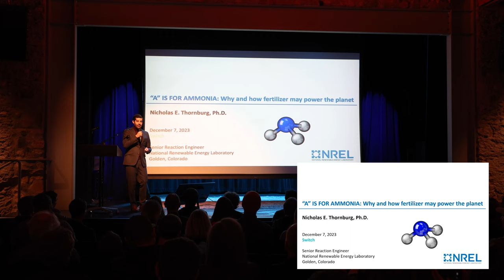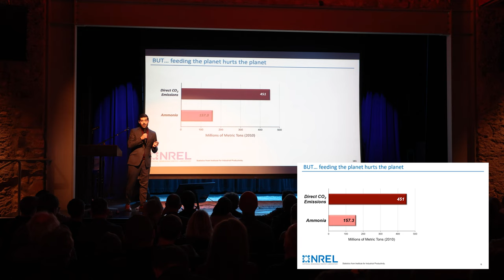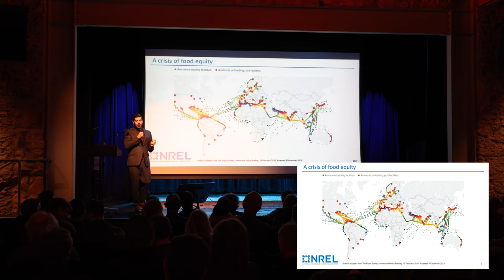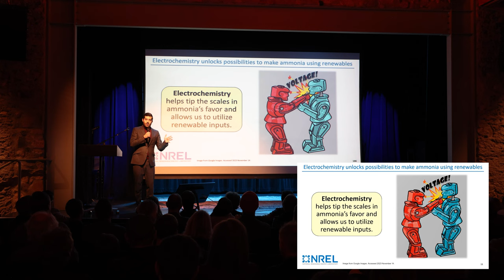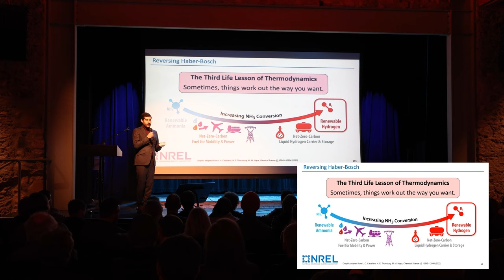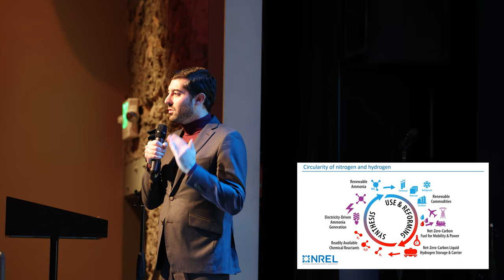“A” Is For Ammonia: Why & How Fertilizer May Power The Planet | Nick Thornburg | NREL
Ammonia (chemical formula NH3) is so pervasive in our history that human beings simply wouldn't exist without it: 4 billion people on this planet are fed by food grown using ammonia fertilizer, but this powerful molecule consumes nearly 2% of the world's energy supply to be produced at an industrial scale. This talk will first explore the energy challenges of ammonia's current means of industrial production, followed by a new vision for its synthesis using only renewable electricity, air and water, and opportunities to use ammonia as a hydrogen source. Fertilizer may one day fuel more than just our mouths.